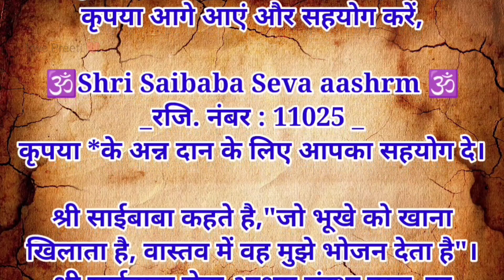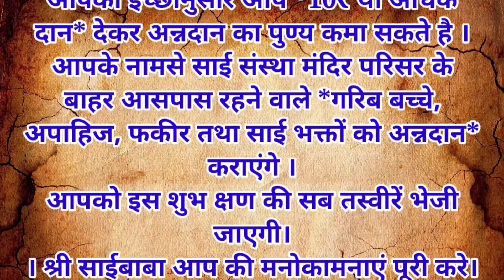गर्भवती महिलाओं को करवा चौथ का व्रत रखना चाहिए या नहीं ? Karva Chauth Vrat pregnant women